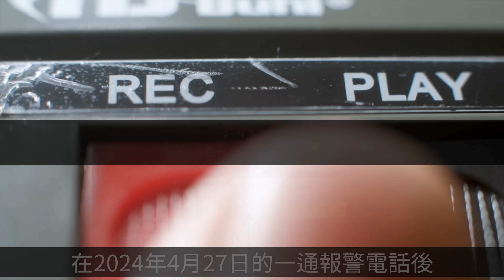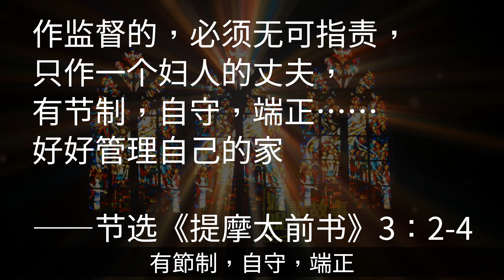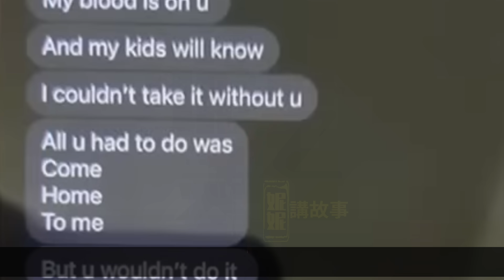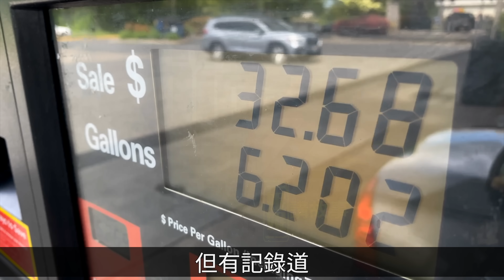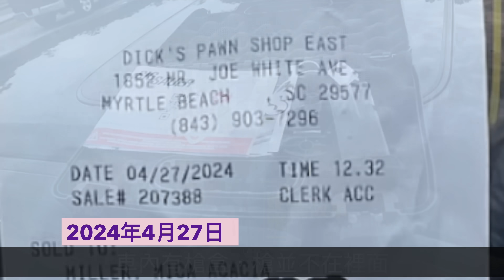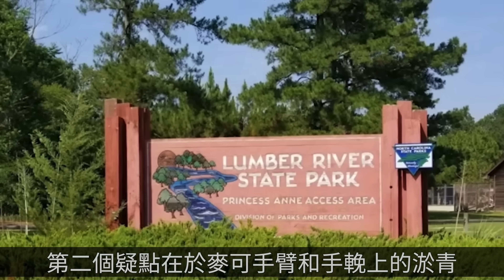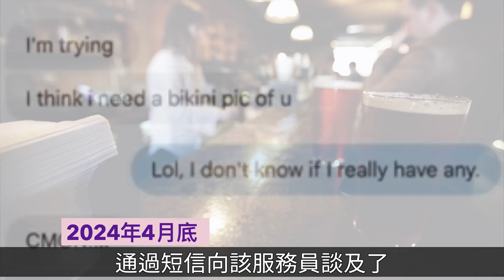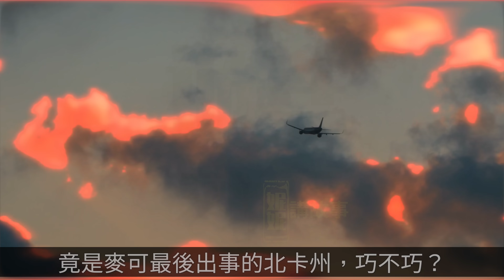牧師主持自己外遇丈夫的葬禮！2024，他妻子Mica又突然離世，疑點猛料巨多！四次離婚為何都沒成？他還忙中監視前妻⋯⋯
當南卡州John Paul牧師與妻子離異後，他在她對街買房為偶爾“強上”；
他又二婚了，對象竟是好友的老婆Mica，他坦言，Mica頭婚當天，自己也愛上了她⋯⋯